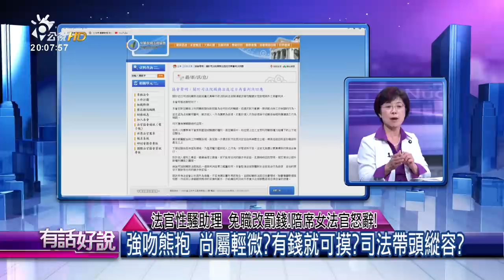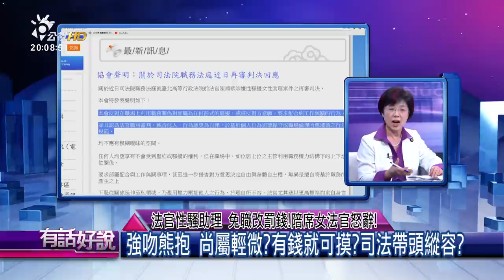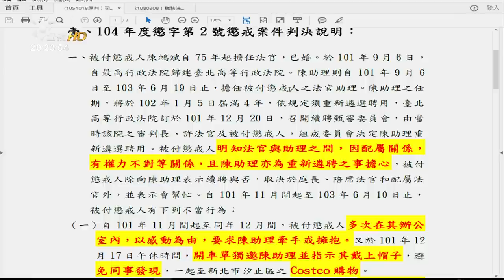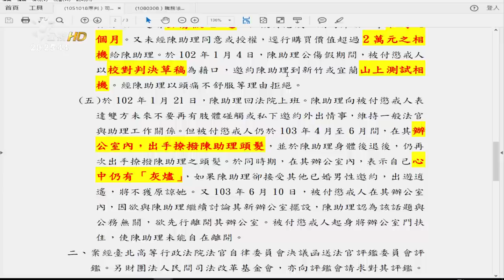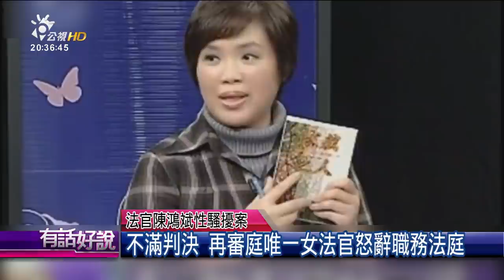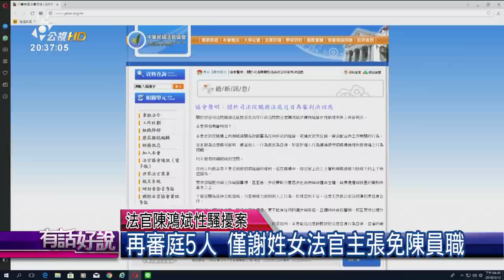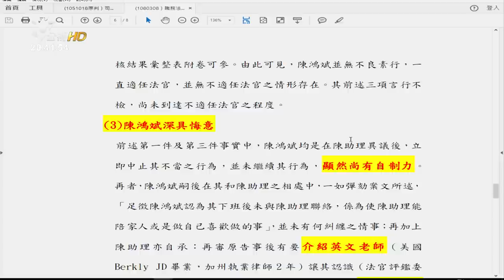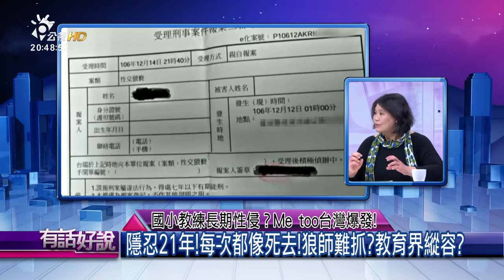法官性騷助理 免職改罰錢！陪席女法官怒辭！(有話好說)